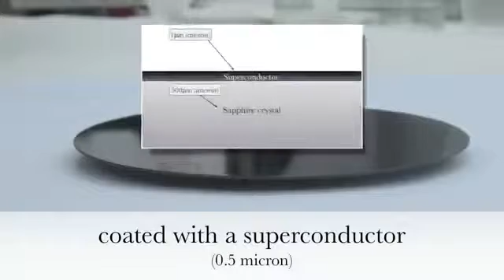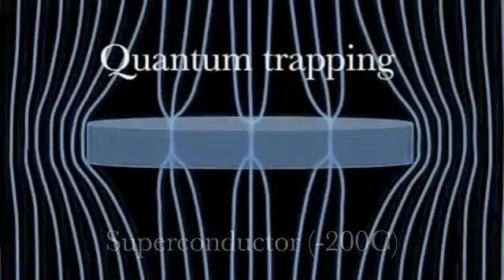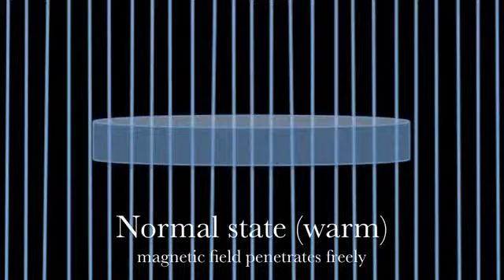Nanotechnologie Quanten-levitation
6f7ej